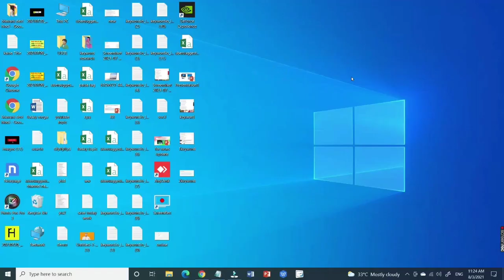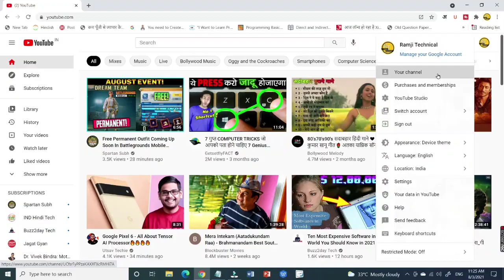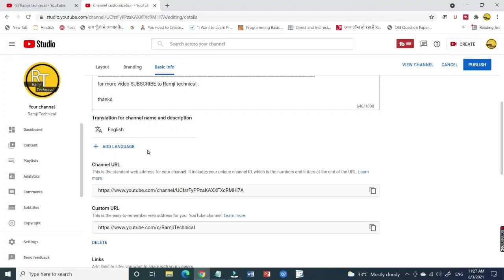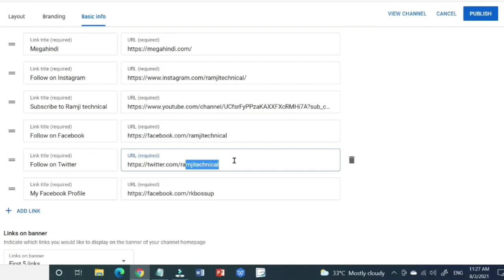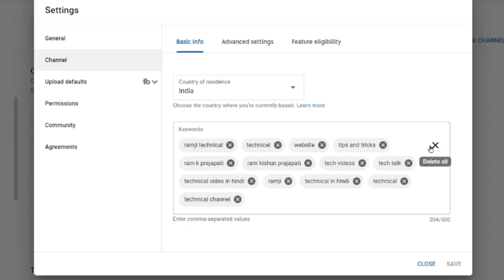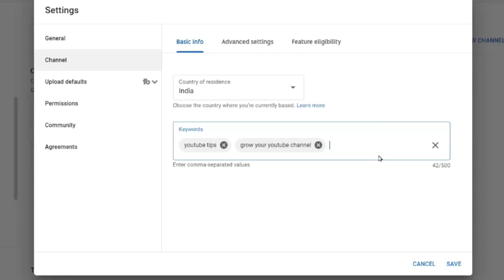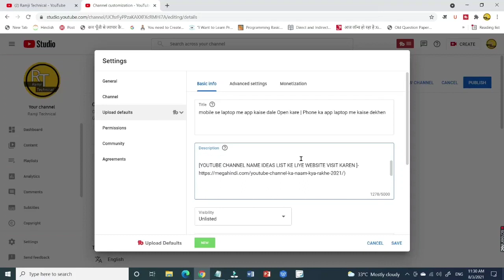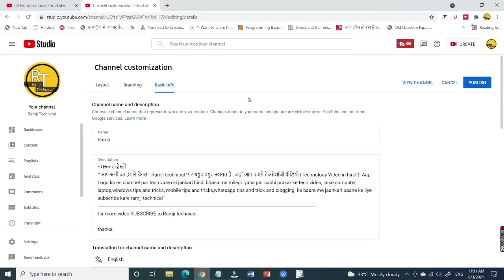YouTube Channel Ko Update kaise kare |😀🔥 How to update youtube channel RamjiTechnical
ramjitechnical Ramji Technical me Aapka swagat hai ..ramjitechnical YouTube Channel Ko Update kaise kare 2021 | How to update your youtube channel profile picture , youtube channel name aur YouTube cover photos

In this video we are sharing tips how to update youtube channel in hindi.

About this Video: We are showing How to update your old youtube channel 2021 . Yaani Youtube channel ko update kaise kare 2021 me